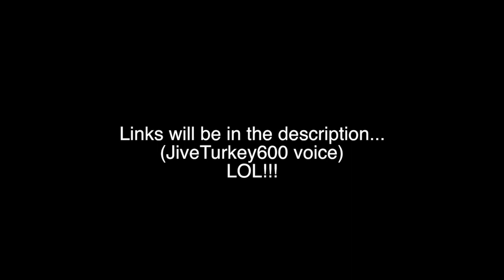NBA 2K14 Team-Up News - You Want To Know About NBA 2K14? & What Type of NBA 2K Gamer are You?